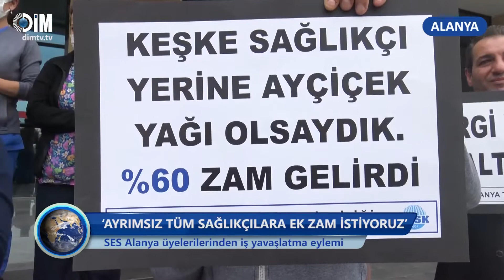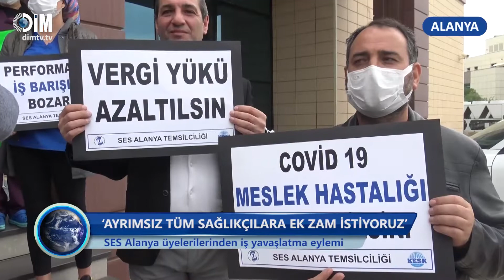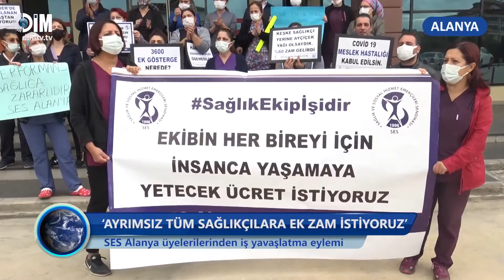ALANYA EĞİTİM VE ARAŞTIRMA HASTANESİNDE EYLEM! I Ayrımsız Tüm Sağlıkçılara Zam İstiyoruz!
Sağlık Emekçileri Sendikası Alanya Şubesi üyeleri sağlıkçılar arası ayrımcılığa son verilmesini istemek için Alanya Alaaddin Keykubat Üniversitesi Eğitim ve Araştırma Hastanesi'nde bir araya gelerek iş yavaşlatma eylemi gerçekleştirdi.

Sağlık Emekçileri Sendikası Alanya Şubesi üyeleri sadece hekimlere yönelik yapılan düzenlemelerin çalışma barışını bozduğunu belirtti. Grup adına açıklama yapan Ses Alanya Eş Başkanı Zehra Ayata, açıklamasında şu ifadelere yer verdi: